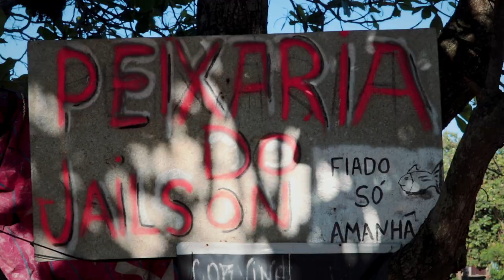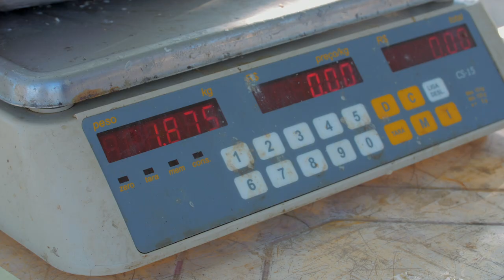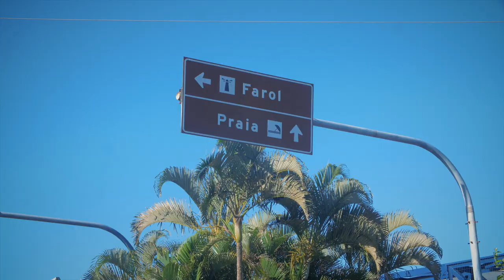HARMONIZA - NUTRINDO AS REDES EP02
Segundo vídeo da série de 3 episódios do projeto  Nutrindo as Redes, contemplada pelo edital Cultura Presente Nas Redes, da Secretaria de Estado De Cultura e Economia criativa do RJ, e propõe a celebração e valorização da identidade local de municípios do Estado, visitando o conhecimento tradicional e propondo seu uso na gastronomia contemporânea, através de receitas criadas pela cozinheira.

AS RECEITAS DA SÉRIE ESTARÃO DISPONÍVEIS NO MEU INSTAGRAM!